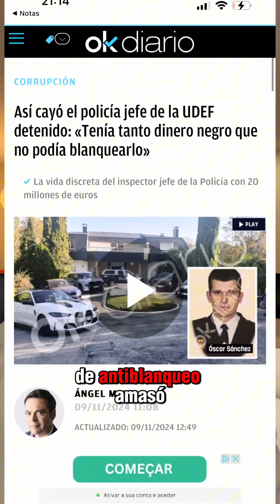El policía más corrupto de España explica cómo NO blanquear capitales.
Tenía 20 millones de € escondidos en sus paredes… vemos este caso histórico.